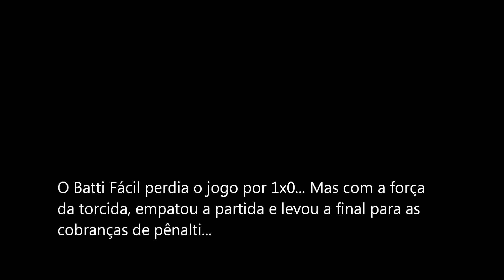Blog FCS - Final da 1ª Copa Ives Ota - E.C Tiradentes/Vila Curuçá x Batti Fácil/Vila Nhocuné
Final da 1ª Copa Ives Ota, entre E.C Tiradentes/Vila Curuçá x Batti Fácil/Vila Nhocuné. Partida disputada em 01/03/2014 no CDM Alvorada, campo do Negritude, Cohab 1, bairro de Arthur Alvim, zona leste de São Paulo.